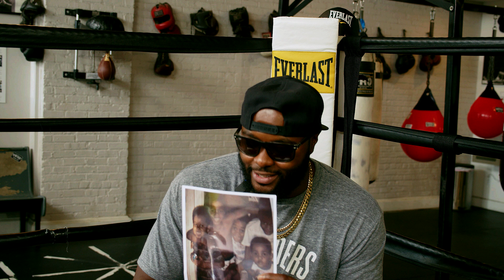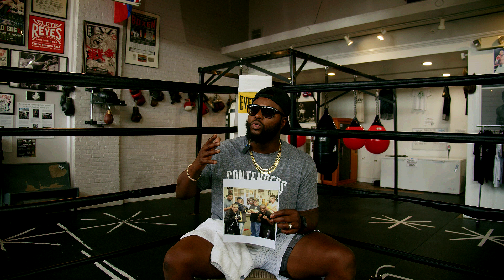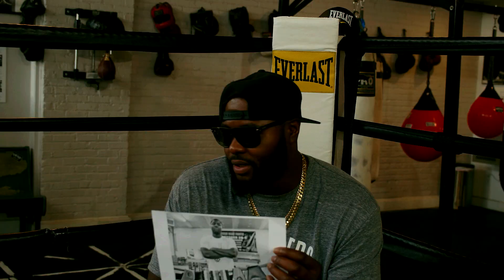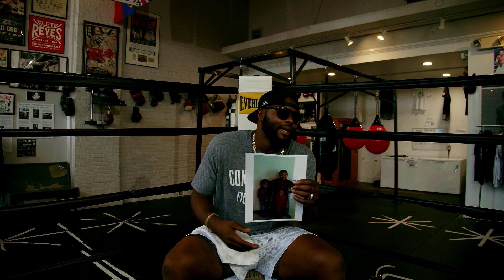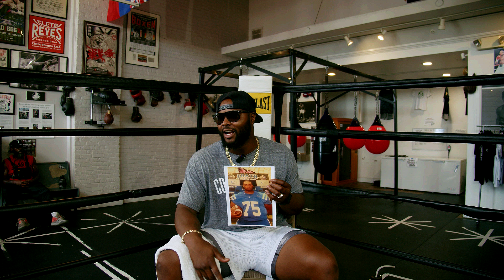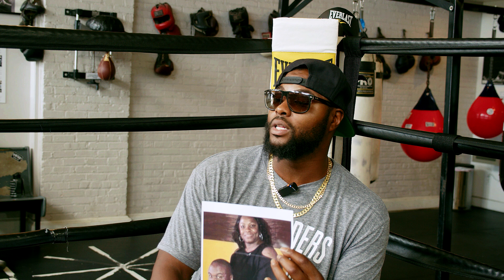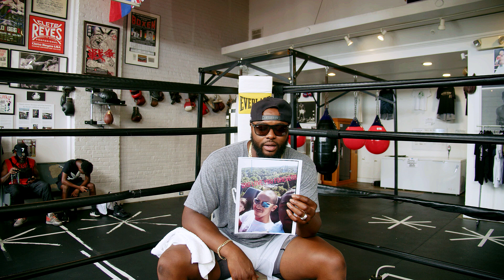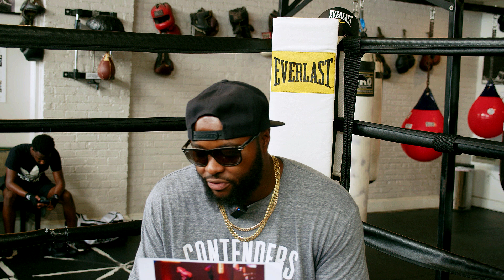"Inside the Ring: Unleashing the Fighter's Mind with Jerry Forrest"